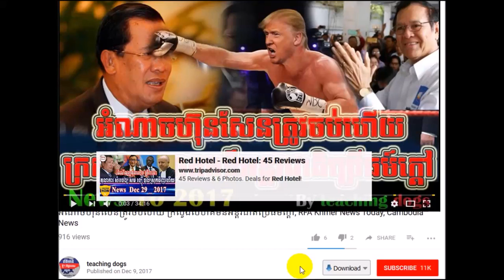ចុមក​ក្រើកស្រុក​ខ្មែរហើយ​ ហ៊ុន​សែនប្រកាសចាប់​ខ្លួនមន្ត្រី CNRP ទាំងអស់, VOKK Khmer News, Khmer Krom